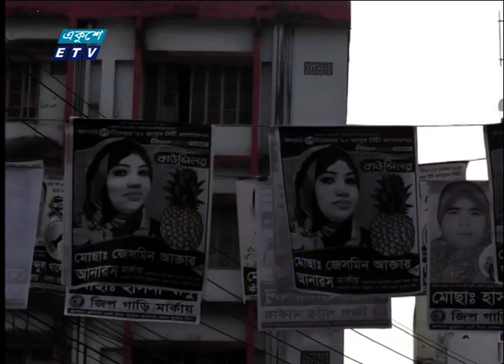12 PM News || দুপুর ১২টার সংবাদ || 25 December 2022 | ETV News